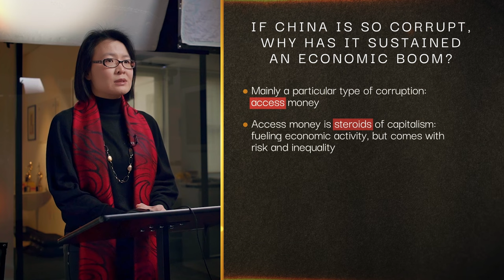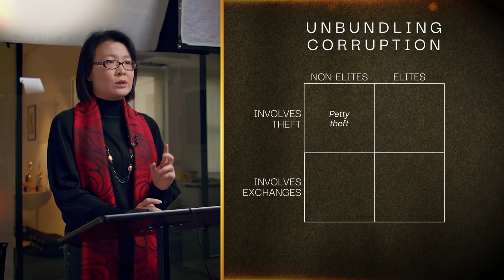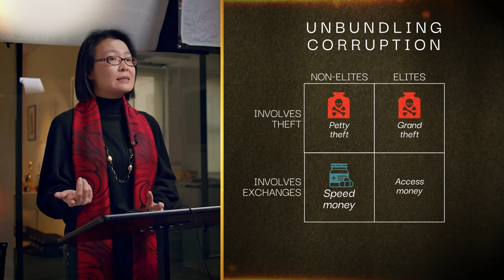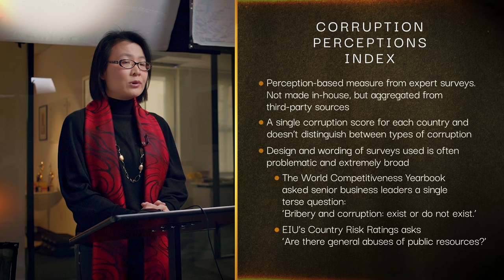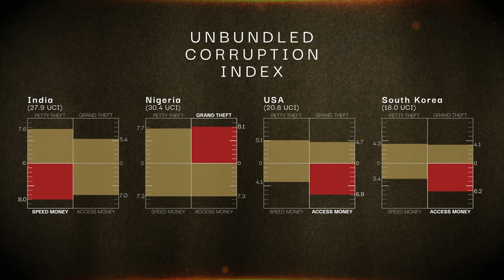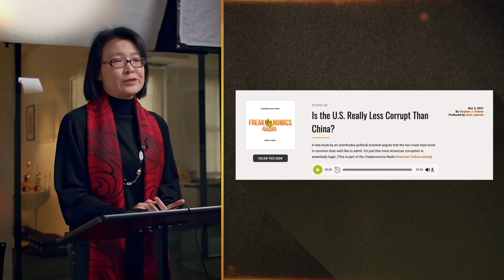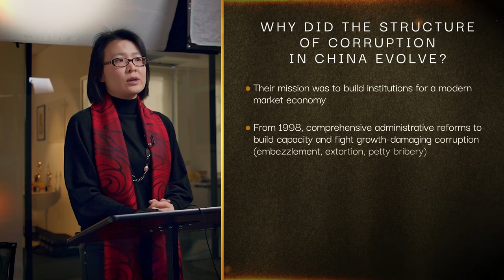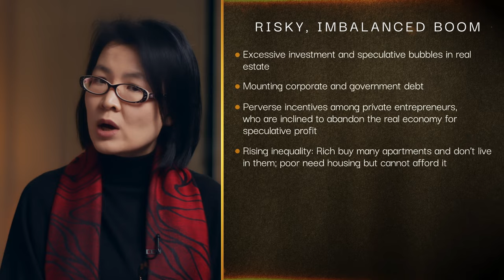China’s Gilded Age | The Economics of China Episode 5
Why didn’t corruption impede economic growth in China?

In episode 5, Professor Ang explains the paradox of Chinese development paired with a crisis of corruption.